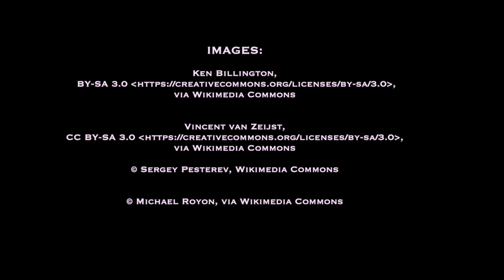Road to Gondwana - In search of the lost super continent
Bill Morris is a writer, documentary filmmaker and musician based in Port Chalmers, New Zealand. He has worked extensively as a wildlife filmmaker for NHNZ, the BBC Natural History Unit and others, and is a regular contributor to New Zealand Geographic magazine. His passion for science and stories of the natural world informs all of his work.

Bill’s deep interest in geology and the movement of rocks across the globe and his equally deep interest in plants led him to follow the journey of one group of plants into the ancient history of the land he lives on.

The Road to Gondwana takes the reader on a journey in search of the lost southern supercontinent. It traces the steps science took to find Gondwana, and the journey Gondwana itself took through 500 million years of Earth history.

Follow us to find more books like this